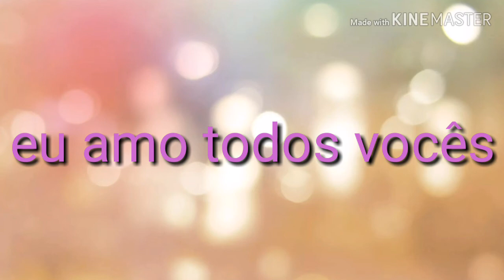50 INSCRITOS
Muito obrigada a todos que são inscritos aqui no canal. agora ruma a 100 inscritos...💜💛💚